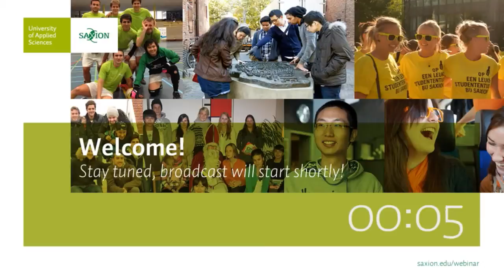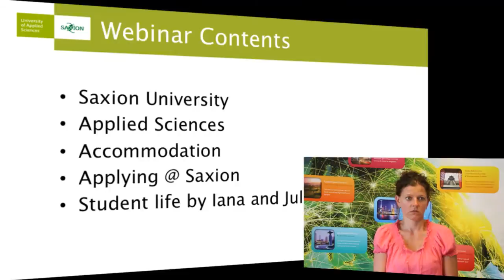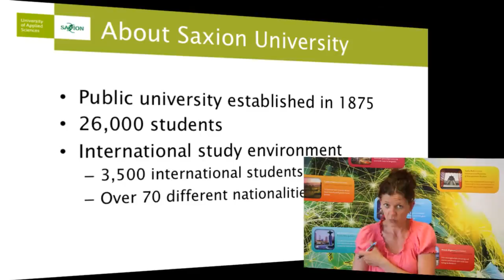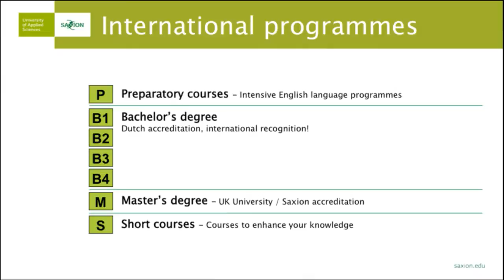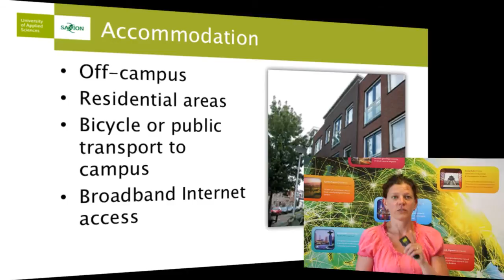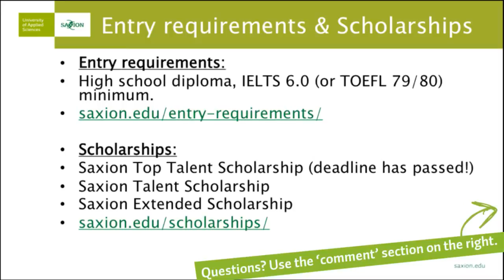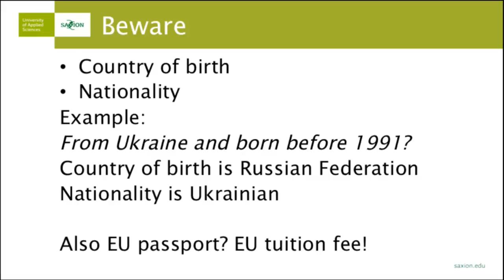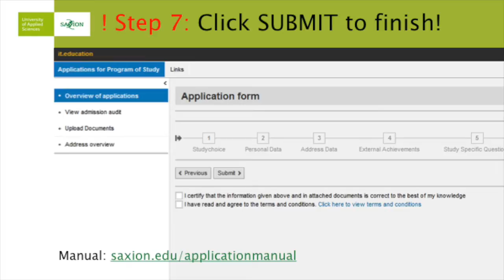Webinar: Information Session Russian Speaking Countries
In this online information session we will tell you more about Saxion University of Applied Sciences, the application procedure and 2 of our Ukrainian students will tell you about student life at Saxion and in the Netherlands.